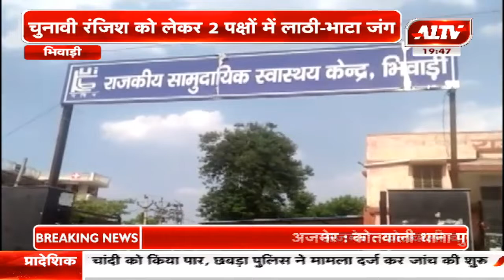भिवाड़ी : चुनावी रंजिश को लेकर 2 पक्षों में लाठी - भाटा जंग, बीजेपी पार्षद गंभीर घायल